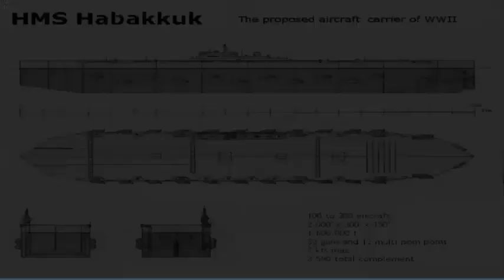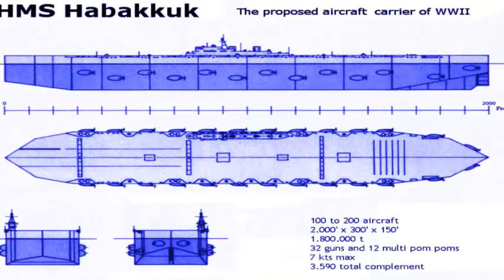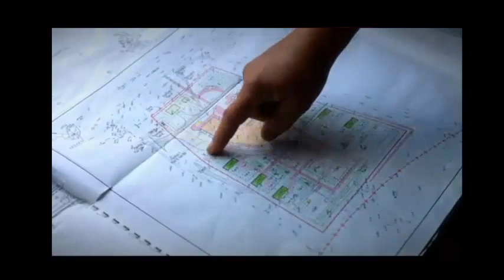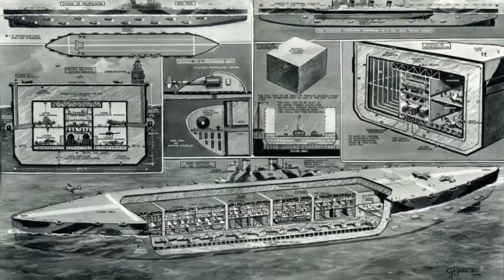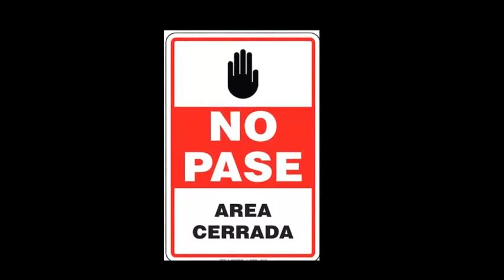ABAKKUK, EL PORTAAVIONES DE HIELO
Hacia 1942, en  la segunda guerra mundial, Inglaterra estaba desesperada por la presencia de submarinos alemanes, que hundían sus barcos a un ritmo cada vez mas alarmante.  Con  poca materia prima y mucha imaginación,  se les ocurrió crear un portaaviones de hielo...
Si no sabes la historia, te invito a descubrirla.